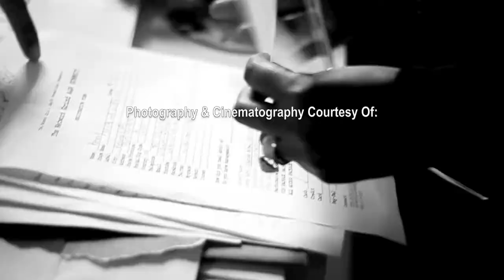A&R Summit| The Network Grind in Richmond, VA 10-14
A&R Summit| The Network Grind in Richmond, VA 10/14 Super Producers Heartbeatz, Grand Hustle A&R Jag , DTP A&R Sal,  And Atlantic Records A&R Serge Durand .